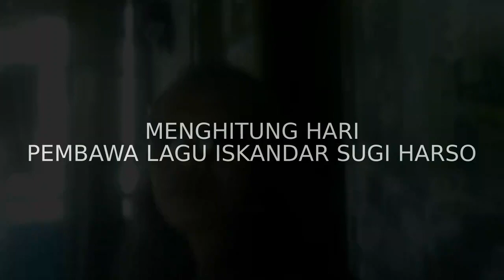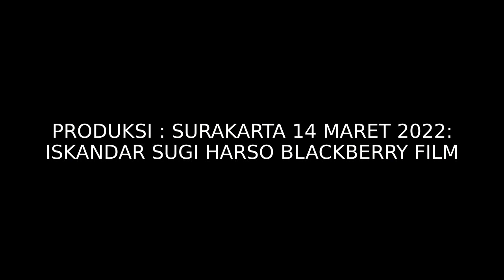Menghitung Hari 14Maret 2022